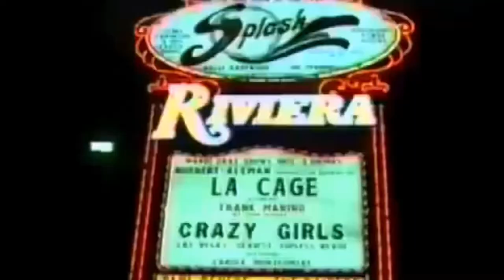Joe Trammel - American Actor/Headlining Comedian - On Tour 2022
3x Las Vegas Entertainer of the Year Joe Trammel on tour NOW! on Instagram @joetrammel @VegasLivebr @fox5lasvegas